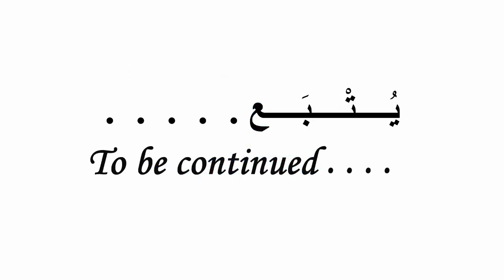Crochet doily #46 Part 2 ( English subtitle is available ) كروشيه مفرش سهلة وأنيقة #46 الجزء الثاني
السلام عليكم ورحمة الله وبركاته وأهلا وسهلا بمحبي فن الكروشيه
 اليوم سنرى  الجزء الثاني لعمل هذه المفرشة البسيطة الأنيقة الرهييييية، وأتمنى أن تنال إعجابكم
 في هذا الفيديو استخدمت الخطاف 3.5 ملم وأكثر من 200 غرام من خيوط قطن،  فأصبح تقربياً قطرها 22.5 إنش \ 57.5 سم

انستقرام: @crochet_translate

Hello, Crochet lovers and welcome back .
Today we're going to see the 2nd of this super easy , super amazing doily, I hope you like it
In this video, I used hook 3 mm and about 200 gm of cotton thread , and it came out about 57.5 centimeters / 22.5 inches diameter.

Crochet Abbrev used in this video:
Ch = Chain
1st= first
2nd = second
3rd = third
SP = Space
YO = yarn over
St = stitch
Inc = increase St
Dec = decrease st